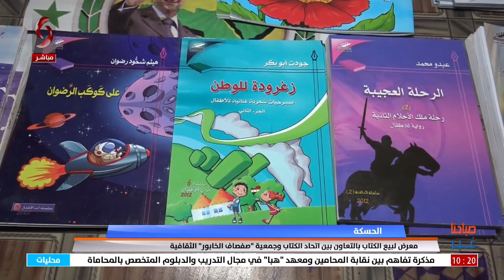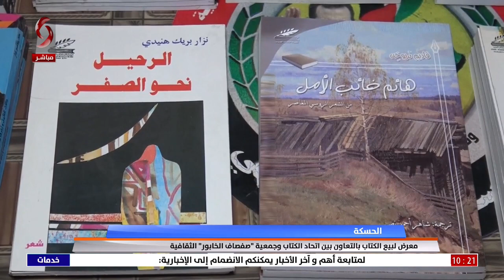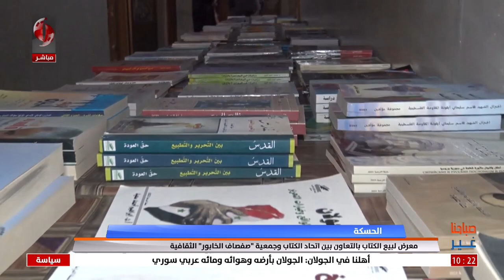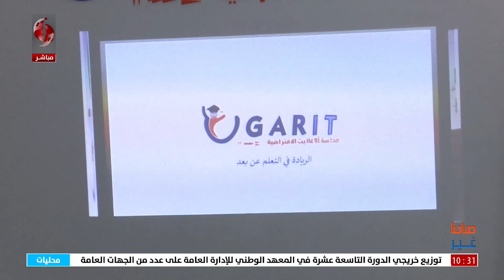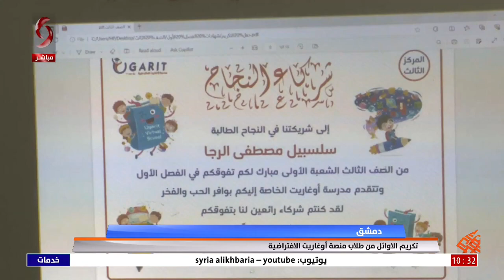صباحنا غير 2024/2/15